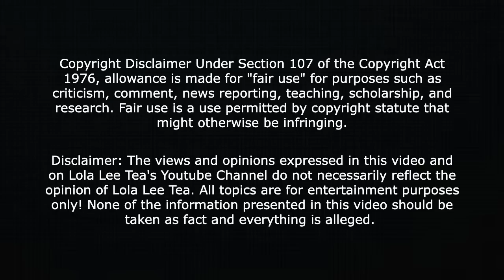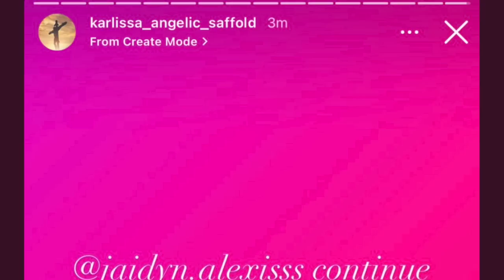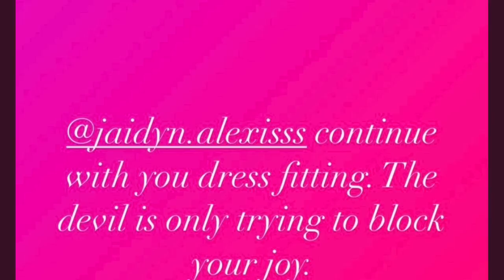ChriseanRock spotted shopping for her Wedding dress! 01.25.2023